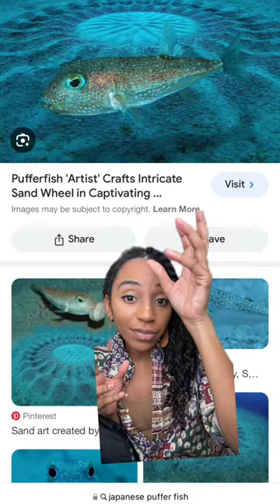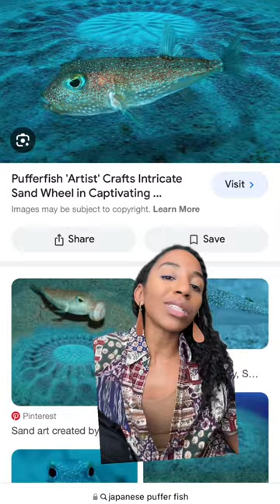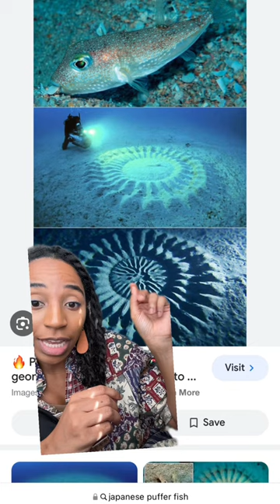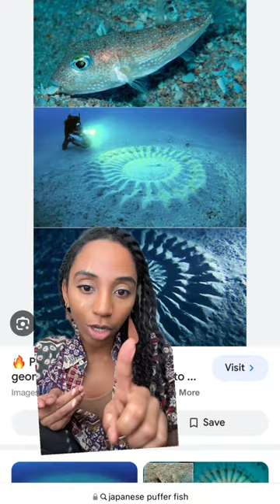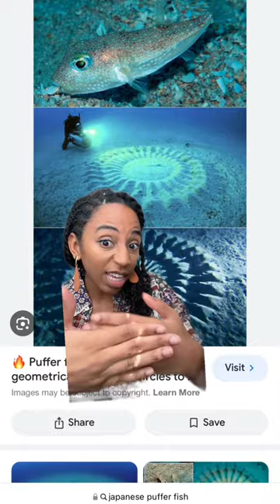Nature Documentaries Teach Women How to Choose Better Men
While I am childfree by choice and living a child free and happy lifestyle, I am always advocating for women (or anyone who can get pregnant) to choose better men. What can that look like? I think that nature always has the answer. As someone who loves any BBC documentary narrated by Aavid Attenborough, here is an example from a docu-series called "A Life Story" on @DiscoveryPlus

If you want to learn more about intentional parenting, mindful parenting, and what to look for in a man, you need to take notes from the JAPANESE PUFFERFISH